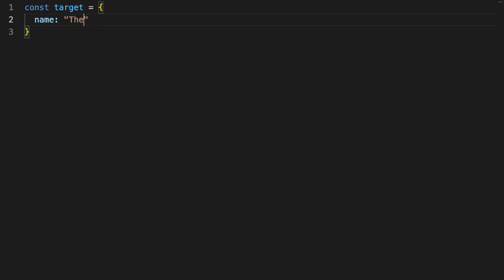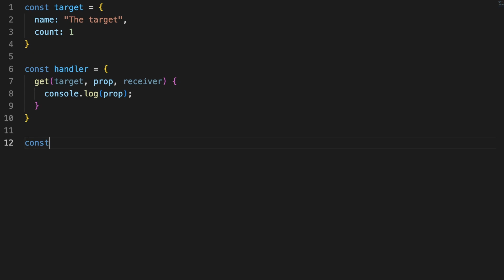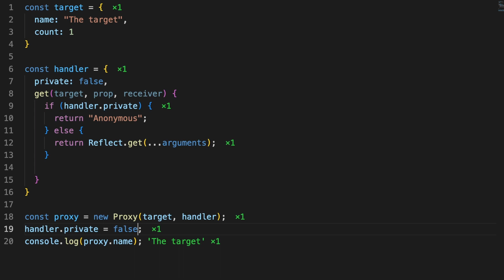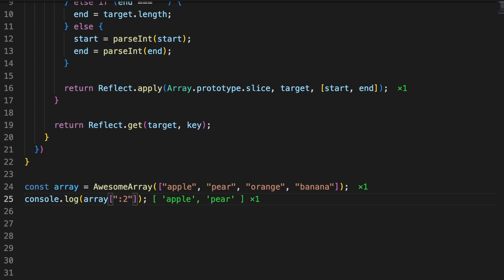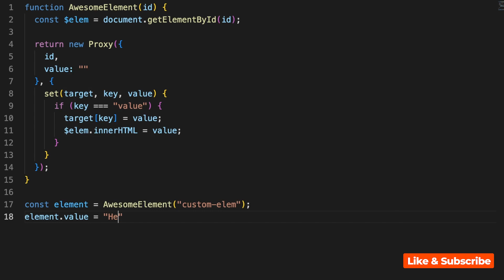Why use a proxy object?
A quick overview of JavaScript Proxies.

💬 Topics:
- Working with Proxies;
- The Reflect object;
- Targets, handlers and traps;
- Proxy use cases.